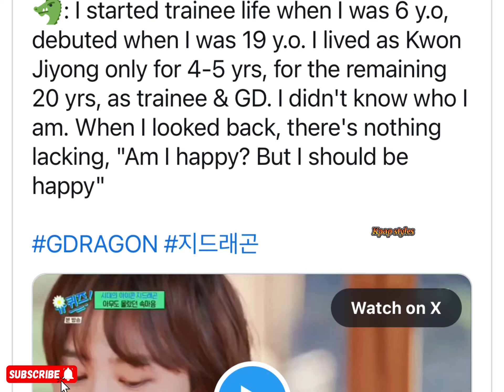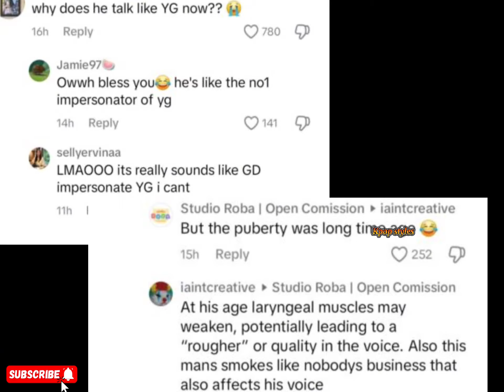BIGBANG’s G-Dragon Surprises Fans with His Changed Voice